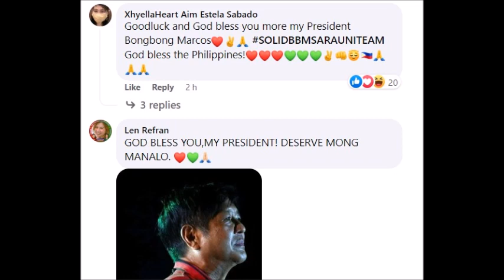BONGBONG MARCOS SPOTTED NA NAKATAYO AT NAKAPILA HABANG INAANTAY ANG KANIYANG PAGBOTO ALAMIN